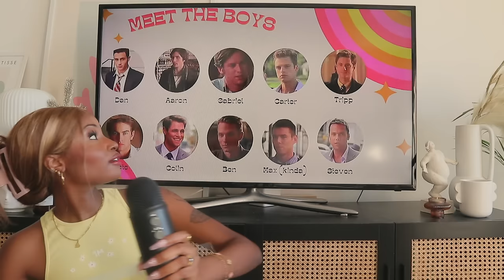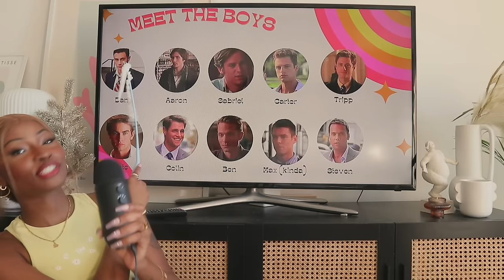a definitive ranking of Serena van der Woodsen's boyfriends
xoxo
shoutout to mike's mic and serena skybourne for being the ultimate inspos!!

chapters:
▹ 0:00 - intro
▹ 2:49 - aaron rose
▹ 7:10 - ben donovan
▹ 13:05 - carter baizen
▹ 28:25 -colin forrester
▹ 36:04 - dan humphries
▹ 58:15 - gabriel edwards
▹ 1:03:16 - max harding
▹ 1:09:04 - nate archibald
▹ 1:23:37 - steven spence
▹ 1:28:30 - tripp van der bilt

video essay deep dive recap secrets breakdown summary gossip girl presentation aesthetic